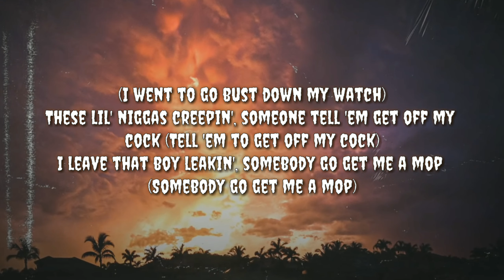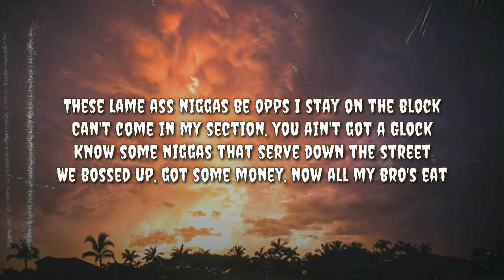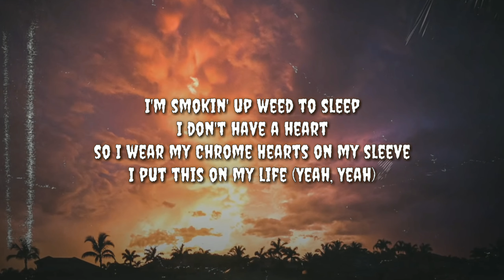PL3X & Dior Don - ON MY LIFE! (Lyrics)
🎤Lyrics

[Intro]
Plex, turn me up
Yeah, Yeah
We piped up in this bitch, we got BT in this bitch (Yeah, Yeah)
Statt shit, slatt shit
Bitch, get back, get back, yeah

[Chorus]
I put this on my life (Yeah, Yeah), I'm doin' some shit that these lil' niggas can't do
We got FN N's in the house (Blatt), we totin' them choppas and knots like Bantu
These niggas rats, mouses
Fuck around, my Beretta hit you and your mans too
And my little shawty got cake, it's nothing a nigga can't handle and I want her friend too (Yeah, Yeah)

[Verse]
I put my chop in a hatchback
Nigga play, I put 3 in his snapback
I'll take the Redeye or the Scat Pack (Skrrr)
These lil' niggas flexin' their money, I'll snatch that
Beat from the back and I'm pullin' her tracks back
These fuck fake niggas not real, they ain't 'bout that
I stay totin', my brodie can vouch that (Facts)
Baguette my teeth and I went to go bust down my watch (I went to go bust down my watch)
These lil' niggas creepin', someone tell 'em get off my cock (Tell 'em to get off my cock)
I leave that boy leakin', somebody go get me a mop (Somebody go get me a mop)
These lame ass niggas be opps
I stay on the block
Can't come in my section, you ain't got a Glock
Know some niggas that serve down the street
We bossed up, got some money, now all my bro's eat
I hop in a whip and I don't the key
Vvs in my mouth, she's kissin' my teeth
Louis V for the tee, my Dior's got a crease
Penthouse, 5th floor, bitch, I just got a lease
I'm smokin' up weed to sleep
I don't have a heart, so I wear my Chrome Hearts on my sleeve

[Chorus]
And my little shawty got cake, it's nothing a nigga can't handle and I want her friend too

ON MY LIFE!
PL3X & Dior Don - ON MY LIFE!
PL3X & Dior Don - ON MY LIFE! (Lyric Video)